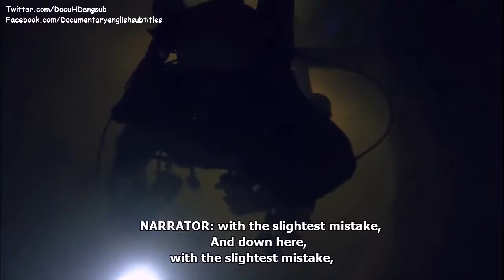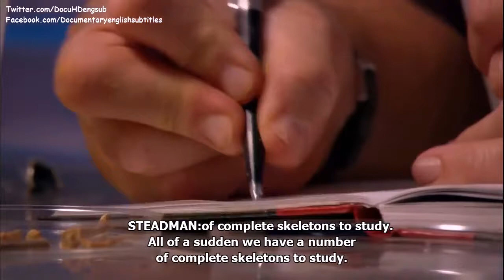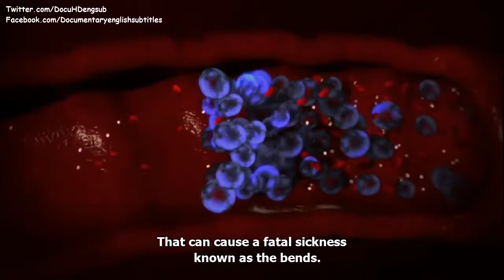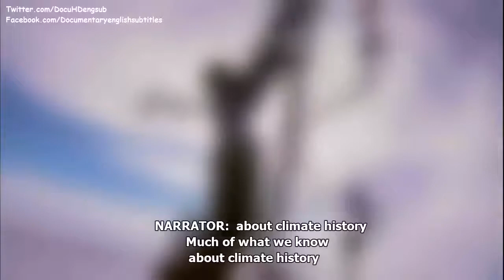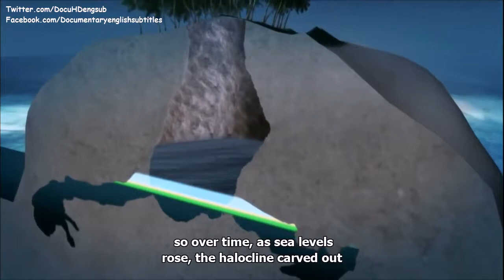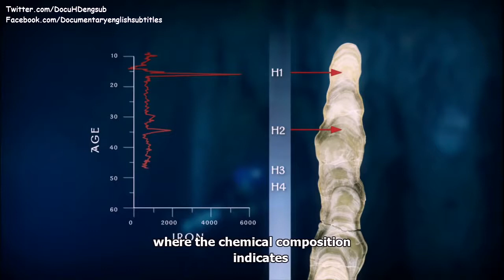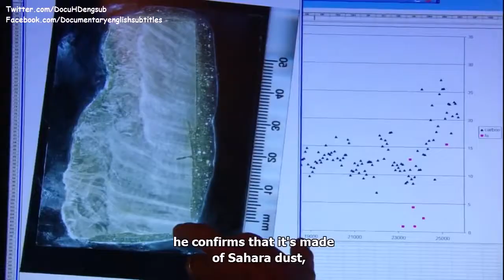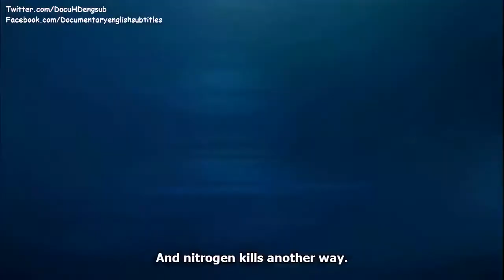Most DANGEROUS Underwater Cave Diving | BLUE HOLES In Bahamas Island | Documentary english HD NATURA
HD NATURAL 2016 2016 Most DANGEROUS Underwater Cave Diving | BLUE HOLES In Bahamas Island | Documentary english subtitles . Bahamas Blue Hole .

ABDH.M | Gorgeous World === Follow a fearless team of scientists as they venture into blue holes—underwater caves that formed during the last ice age, when .

Bahamas Blue Hole | Exploring the Mystery | Interesting Documentary Films A blue hole is a cave (inland) or underwater sinkhole. They are also called vertical.

REVEAL Disappearance Mysteries of Great Minoan Civilization - first great European civilization | Documentary english subtitles .